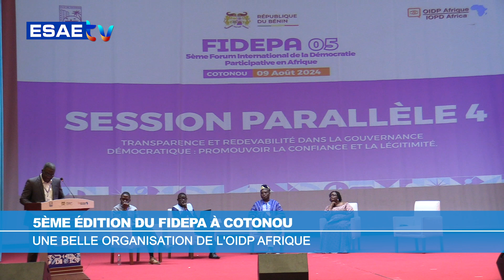FIDEPA 06 UNE BELLE ORGANISATION DE L'OIDP AFRIQUE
🌍🇧🇯 Suivez sur ESAE TV, Yacouba TRAORÉ président de l'association des maires du Mali qui apprécie la démocratie participative, l'organisation de la 5ème édition du FIDEPA et la qualité de la ville de Cotonou

🌍🇧🇯 *Propos Recueillis : Annaël Vianney DOHOU*